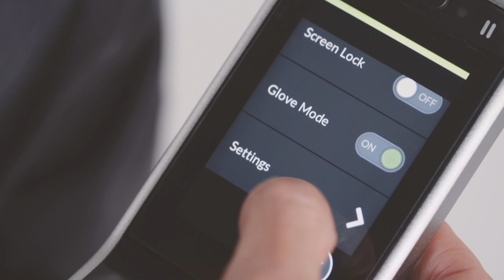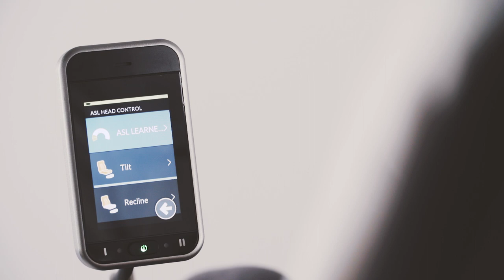Invacare LiNX - REM400 & REM500 - Mode de navigation